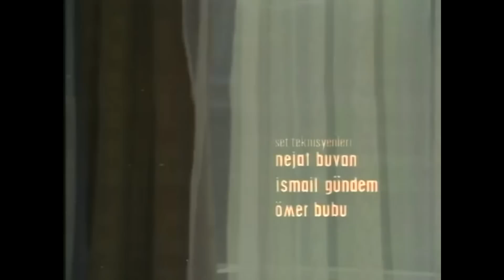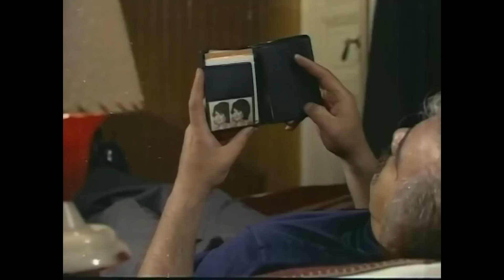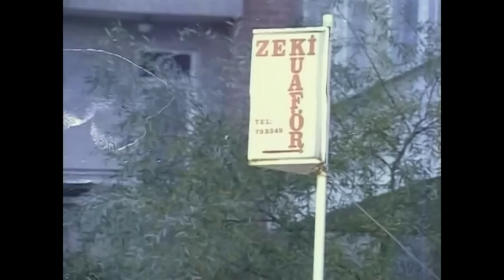Tokat | Eski Türk Dram Filmi İzle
Film, babasının katillerinden intikam almak isteyen bir genç kızın öyküsünü konu alır. Zengin bir fabrikatör kızı olan Banu günün birinde bir kaza yapar. Kullandığı araçla Gamze adındaki bir kadına çarpar. Gamze iyileşinceye dek bakımını Banu üstlenir. Bu süreçte iki kadın arasında sıkı bir dostluk oluşur. Öte yandan Banu’nun babası Tarık Bey de Gamze’ye duygusal olarak yakınlaşır ve bu yakınlaşma kısa sürede evliliğe dönüşür. Bu sırada Tarık Bey, ihale kavgası nedeniyle mafya ile sürtüşmektedir. Mafyanın fedailerinden kaçan Tarık Bey’e Fikret adında bir taksi şoförü yardım eder. Tarık Bey, Fikret’i kendi hizmetine alır. Ancak Fikret, Tarık Bey’in karısı Gamze ile tanışmaktadır. Fikret’in Gamze hakkında bildiği şeyler herkesi yıkıma sürükleyecektir.

Oyuncular: Mahmut Cevher, Perihan Savaş, Yıldırım Gencer, Ali Şen, Ferhat Ünsal, Mehmet Ali Güngör, Niyazi Gökdere, Ali Demirel, Ferdi Atuner, Mehmet Uğur, Necdet Türkantoz, Zafer Önen
Yıl: 1986
Tür: Dram, Duygusal
Yönetmen: Feridun Kete